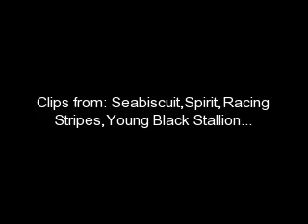Horses-Stand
horses running rearing and having a good time! this vid inspired me cuz my BFFL pinkvolunteers07 moved 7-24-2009 and she was my bestiest friend in the whole universe !!! like she was a big deal in my life and she still is but it's not the same without her here with me !

Song: Stand

By: Rascal Flatts